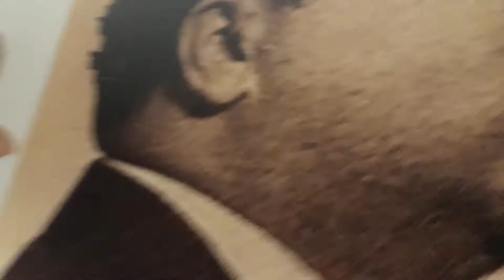Wir sind mal was essen